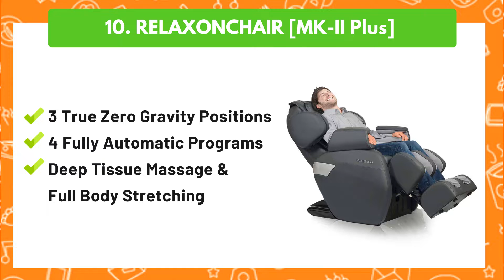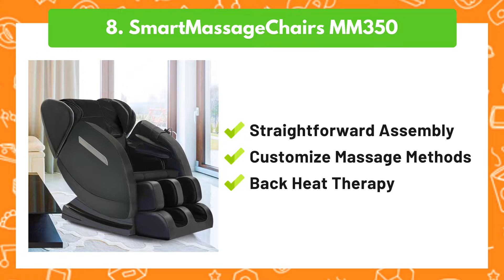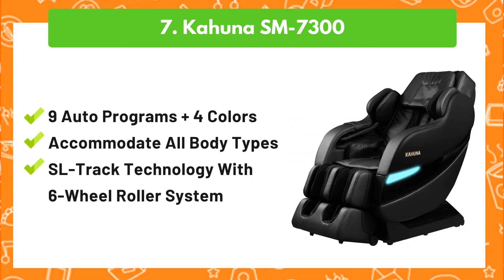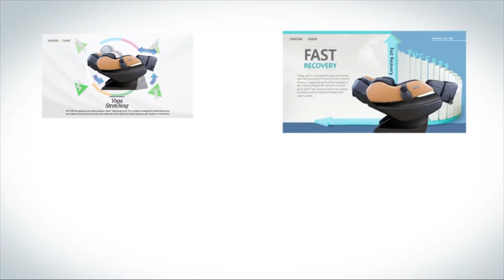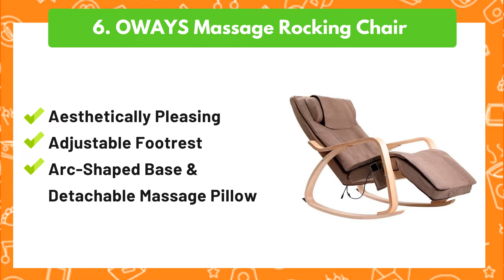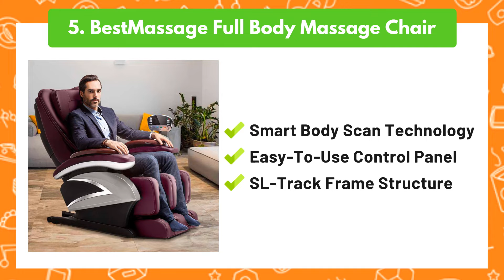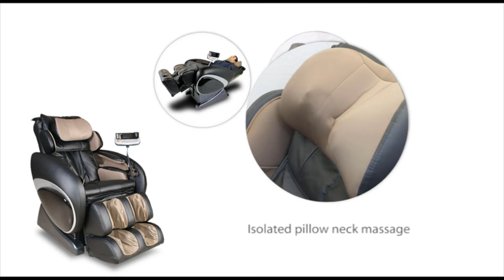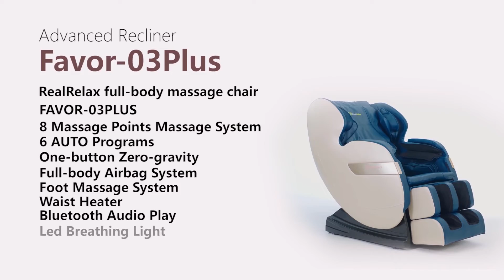▶️ TOP 10: Best Massage Chairs 2020 | ✔️ Verified!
In this video, we bring you the best rated massage chairs of 2020 that you can buy. These verified products are the top massage chairs available in the market at the moment.
👇 Click ''Show More'' To See The Best Massage Chairs 2020 👇
10 - RELAXONCHAIR [MK-II Plus]
9 - Sinoluck Nova N801
8 - SmartMassageChairs MM350
7 - Kahuna SM-7300
6 -  OWAYS Massage Rocking Chair
5 - BestMassage Full Body Electric Shiatsu Massage Chair
4 - Osaki OS-4000
3 -  OOTORI 810L
2 - Max Relax Full Body Massage Chair
1 - Real Relax Favor-03 Plus
Are you looking for the best massage chairs for the money? Now you will be confused with all the products available on the market.

Don't worry, you're in luck. Take a look at these top rated massage chairs verified by experts and satisfied customers.

➡️ HOW WE MAKE THIS VIDEO TOP LIST
To simplify the shopping process for you, we did the research and rounded up the top 10 massage chairs on the market right now across various price ranges.

With the help of our massage chair reviews, you’ll be able to select the one that best suits your goals, budget, and other needs. For example, best massage chairs under 1000, best massage chair recliner, best shiatsu massage chair, best zero gravity massage chairs, best full body massage chairs or the cheapest massage chair.

These products are carefully chosen based on our verified ranking system. We value performance, product features, value for money, pricing and the manufacturer's reputation.